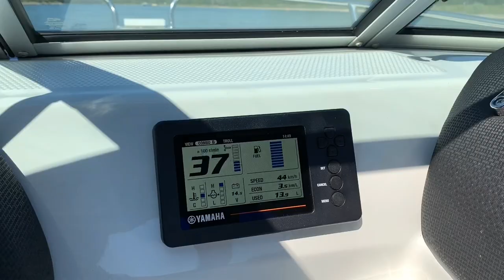Ostersonntag 2019 150km Bootsausflug auf dem Rhein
Wie immer hab ich unterwegs noch keine Gedanken daran verschwendet hier dokumentarisch tätig zu werden.
Genießt einfach die Filmschnippsel, die entstanden sind :)
Danke an meinen Weltbesten Freund, dass er solange das Lenkrad bewacht hat :D

Unterwegs waren wir von Karlsruhe bis nach Mannheim und zurück, mit Ausflügen in die befahrbaren Altrheinarme.

Gefühlte 30° und eine Sonne, die erbarmungslos vom klaren Himmel gebrannt hat.

Seltene Begegnung: Eine winzige Hellwig JET war auch da draußen. Mein Respekt an die Insassen! Denn auch die Marathon war teils schon gut gefordert bei den Wellen der Berufsschifffahrt!